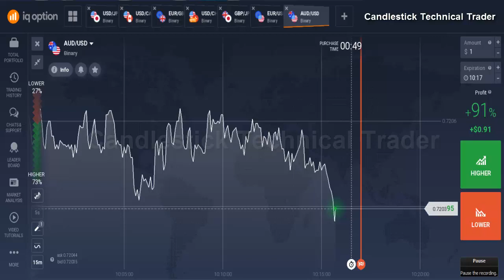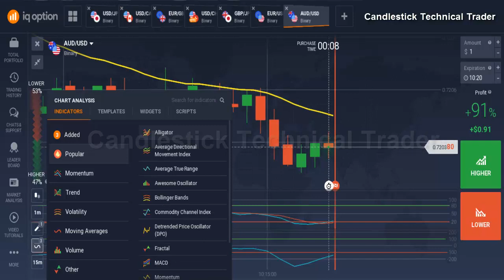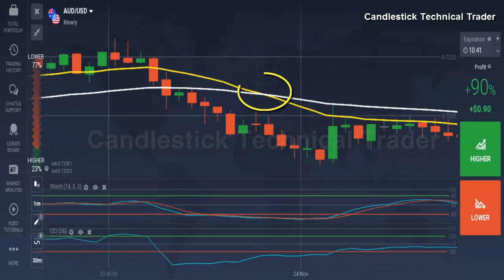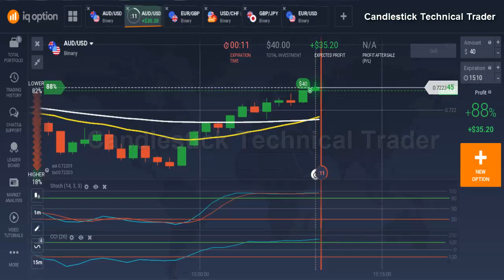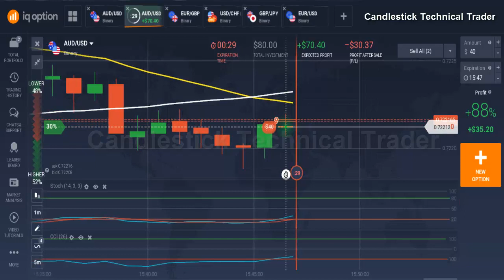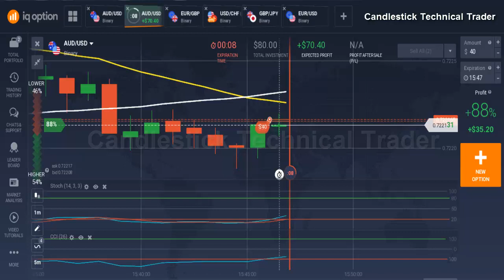99% winning-moving average trading strategy-Iq Option Strategy 2022 -1 minute binary option strategy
I will show you iq option strategy 2022 and binary option strategy which is the best iq option 2022 and also iq option trading when you will use  iq option strategy from  my channel you will get benefit more.Iq option and binary option strategy 2022 you will get all type of  binary option as well binary options strategy and binary options also iq trading.Sometimes few strategy will not work for all platform iq option trading 2022and moving average strategy

Candlestick Technical Trader